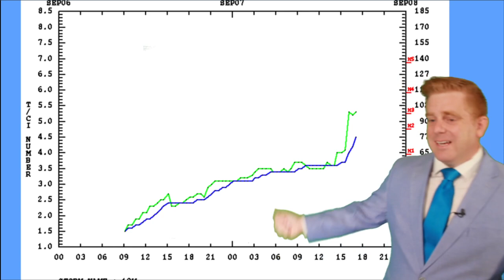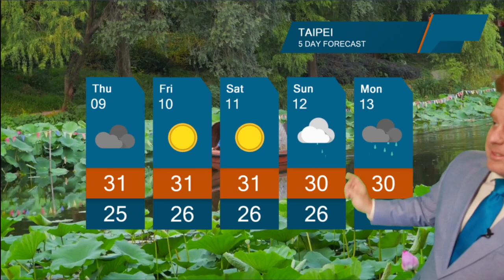Quickly Strengthening Typhoon Chanthu / Bagyo Kiko Update